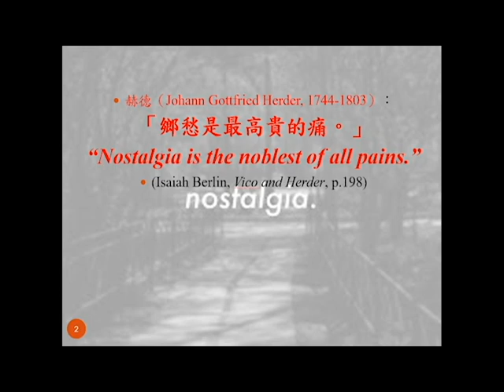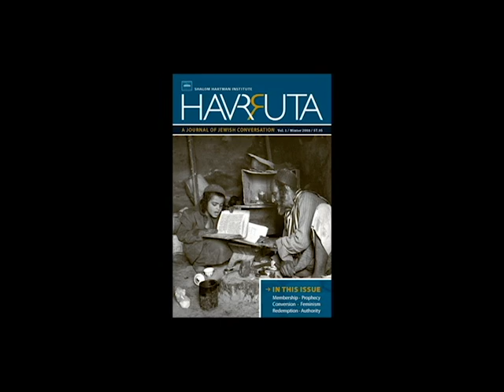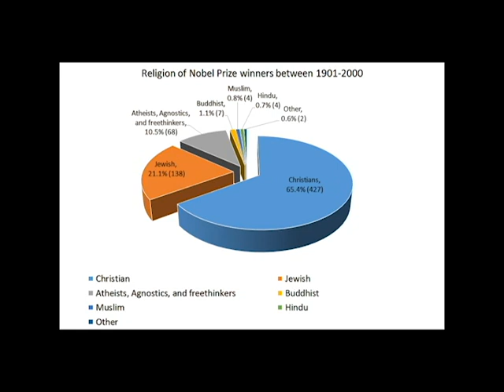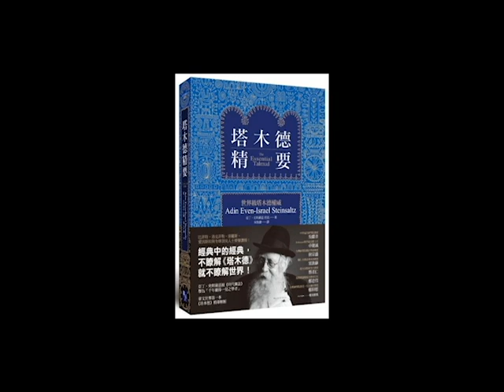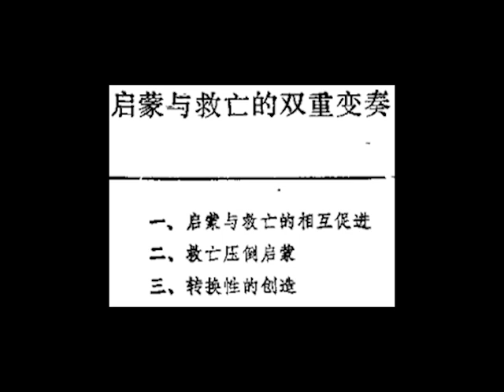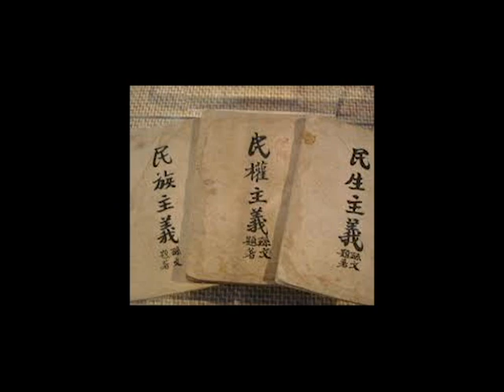【基礎課程—政治學】第三講：民族主義＆民族國家01—導論＆近代中國民族主義的主要問題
主題：第三講：民族主義＆民族國家01—導論＆近代中國民族主義的主要問題

說明：
本影片為作者在「一起共作室」與自學生上課的內容錄音，經過作者剪接和編修，放到此平台，和對於「政治學」基礎課程有興趣的朋友分享，共同學習，並提供作者指正。本影片為第三講的內容精華。

本系列上課一共分為六講，大綱如下：

3. 第三週：民族國家
（1）什麼是「民族」、「國家」？
（2）「民族國家」的形成。
（3）近代「民族主義」的發展。

班納迪克．安德森（Benedict Anderson）著，吳叡人譯，2010，《想像的共同體：民族主義的起源與散布》。台北：時報出版。（民族主義最經典的著作，但非常難閱讀）

〈高等漢人：誰是中國人〉（Who is Chinese? The upper Han），《經濟學人》（Economist），Nov 19th 2016。

吳叡人、吳介民，〈民族主義的永恒魅惑〉，《哲學非星期五》對話逐字稿，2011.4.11（一）07:30~09:00 p.m.。網址：

沈松僑，2002，〈近代中國民族主義的發展：兼論民族主義的兩個問題〉，《政治與社會哲學評論》，第3期（2002年12月），頁49-119。網址：

推薦網站：美國中央情報局（CIA）每年出版的「世界概況」（World Factbook）：

1. 第一週：政治學導論
（1）「人文學」與「社會科學」是什麼？
（2）政治學有哪些次領域？
（3）世界上有哪些「政權」類型？（民主是其中一種）
2. 第二週：民主
（1）「民主」是什麼？「民主」的基本原則與要素。
（2）什麼是「民主化」？
（3）台灣民主化過程簡介。
4. 第四週：國際關係
（1）什麼是「國際關係」？什麼是「外交」？
（2）台灣的國際處境簡介。
5. 第五週：意識型態
（1）什麼是「意識型態」？簡介「左派」、「右派」？
（2）簡介世界幾種主要「意識型態」：自由主義、社會主義、法西斯主義、保守主義、女性主義。
6. 第六週：政黨
（1）現代「政黨」如何形成？有何意義？
（2）「政黨」有哪些功能？
（3）「政黨體系」是什麼？
（4）簡介世界主要國家的政黨、台灣的主要政黨。